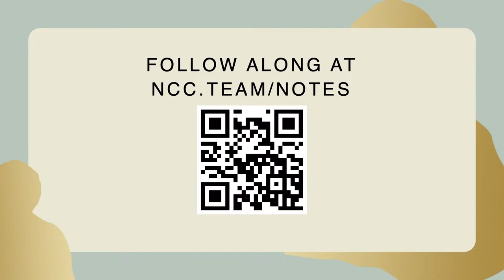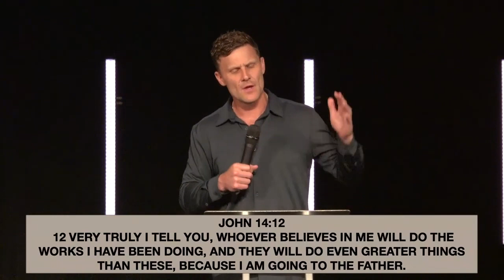Practicing The Way - Do As Jesus Did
Northpoint Community Church is under the leadership of Pastors Denny Rodney and Sarah Duron. Our church exists to love God well by creating a Christ-centered culture-changing community.